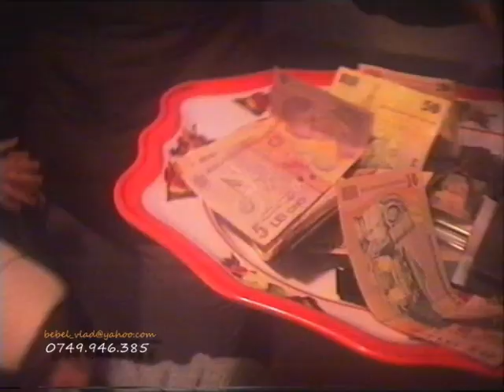Obiceiuri de la tara urlati ploiesti romania bebel_vlad